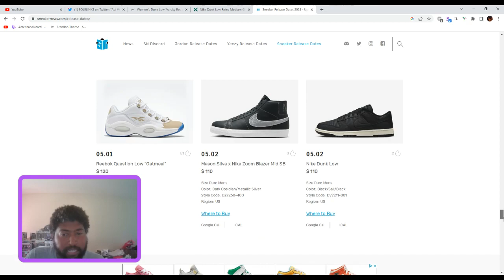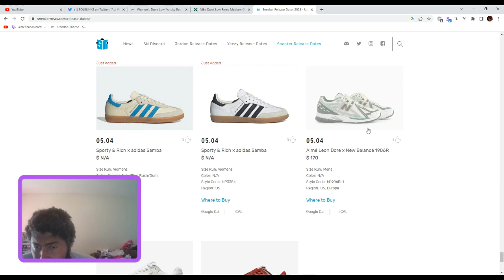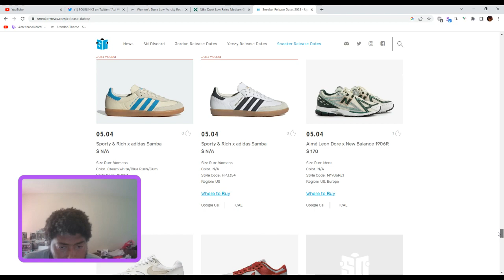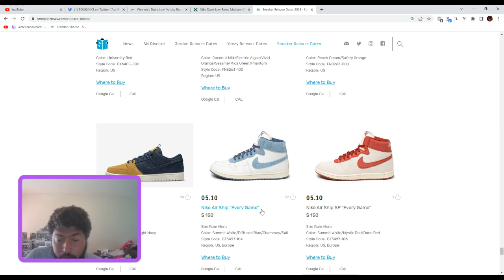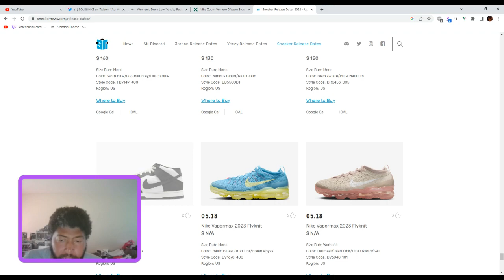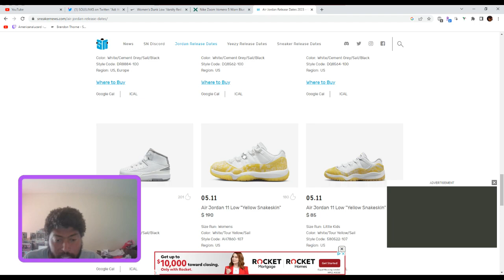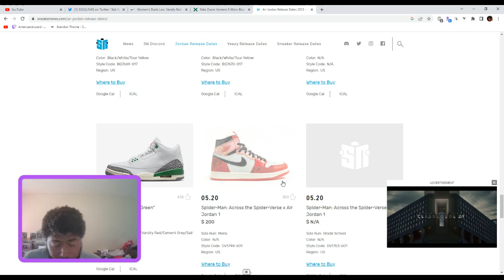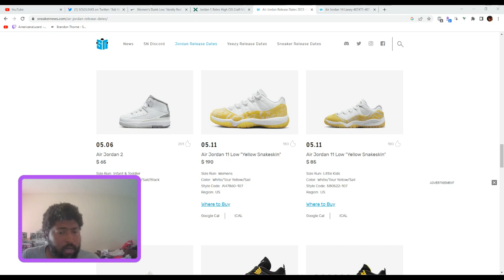May 2023 Sneaker Releases